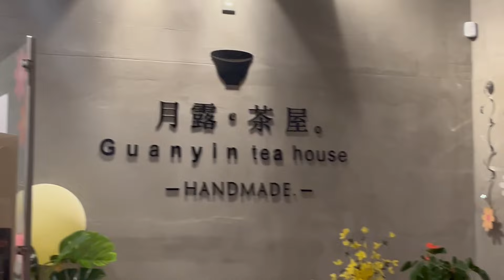REALISTIC day in a life with my BESTIES | fatty activity, prom dress, tiktok etc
random, chaotic hangout during spring break.
we went dress shopping and ate food (duh)